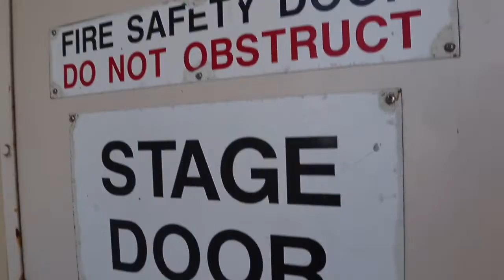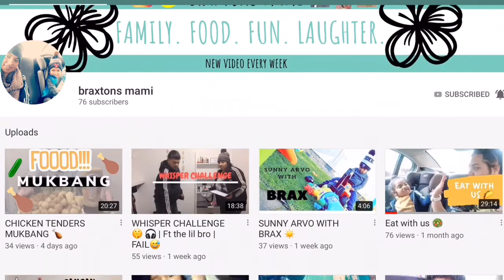FASHION SHOW WITH WEARABLE ARTS AND CHANNEL 10 | SHOUTOUTS ARE BACK.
We back Family, we have been on a 2 week break from our daily vlogs, and now we are well rested, we are back with a Salon vlog, we did hair and makeup for wearable Arts Mandurah Fashion Show, and had the pleasure to have done hair and makeup for nareldajacobs from network10perth for the second time.

We are Back daily Vlogs.

Cheeeeehooooo

Blessings 😍😍